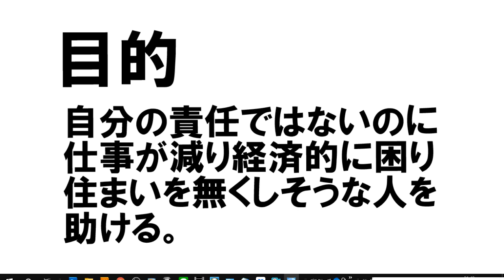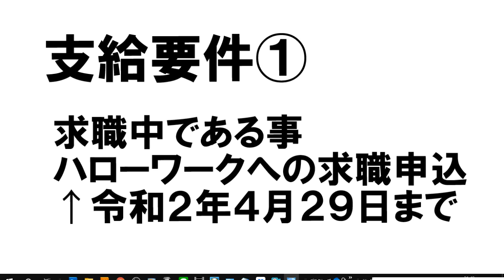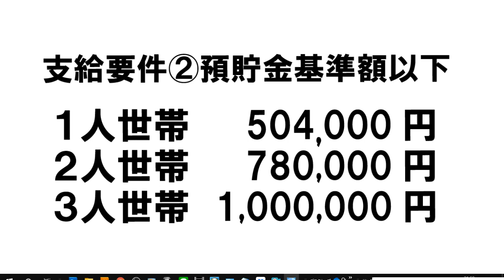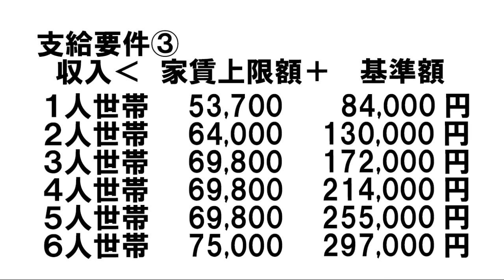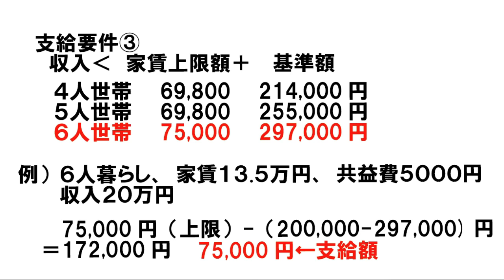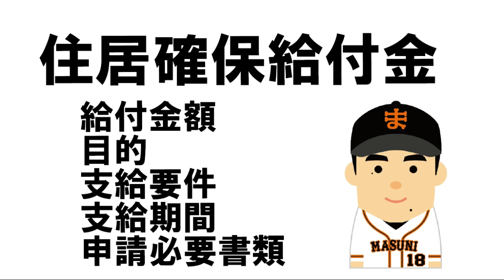住居確保給付金 家賃上限75000円(6人世帯)国が代わりに払ってくれる制度！最長9カ月※審査はありますが要件緩和されました。宅地建物取引士：桑田真似解説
◆住居確保給付金について(墨田区版)

１ 住居確保給付金とは
離職者（自営業の廃業含む）、又は個人の責に帰すべき理由・都合によらな
い就業機会等の減少により経済的に困窮し、住居を喪失している方又は喪失
するおそれのある方で就労能力及び就労意欲のある方を対象として、住居費
を支給するとともに、自立相談支援員による就労支援等を実施し、住居及び
就労機会の確保に向けた支援を行います。
支 給 額：下記の家賃相当分を上限として、収入に応じて調整された額を支給します
 単身世帯：53,700 円 ２人世帯：64,０00 円
３～５人世帯：69,800 円 ６人世帯：７5,000 円
月収（世帯の月収入合計額）が基準額以下の方への支給額は上記の額となります。
月収が基準額を超え、収入基準額以下の方は数式により算定された額となります。
（基準額、収入基準額、支給額の算定方法については、１１ページを参照ください。）
支給期間：３ヶ月間（一定の条件により最大９ヶ月受給可能）
支給方法：住居の貸主又は貸主から委託を受けた事業者の口座に振り込みとなります。

２ 給付の要件 （支給要件）
申請時に以下の①～⑦のいずれにも該当する方が対象となります。
① イ）申請時に離職後２年以内の方
ロ）就業している個人の給与その他の業務上の収入を得る機会が当該個
人の責めに帰すべき理由・都合によらないで減少し、当該個人の就労の
状況が離職又は廃業の場合と同等程度の状況にあること
② 離職日前に、世帯の主たる生計維持者であった方（離職日前には主た
る生計維持者ではなかったが、その後、離婚等により、申請時には主た
る生計維持者となっている場合も含む。）
③ 離職により住居を喪失している方又は喪失するおそれのある賃貸住宅
にお住まいの方
④ 申請日の属する月の、申請者及び申請者と同一の世帯に属する者の収
入の合計額が１１ページの‹別表１›にある収入基準額以下である。（収
入には公的給付、継続的な仕送りを含む。）
⑤ 申請日において、申請者及び申請者と同一の世帯に属する者の預貯金
の合計額が１１ページの‹別表２›にある金融資産額以下である。
2
⑥ 国の雇用施策による貸付（職業訓練受講給付金）及び地方自治体等が
実施する類似の給付等を、申請者及び申請者と同一の世帯に属する者が
受けていないこと
⑦ 申請者及び申請者と同一の世帯に属する者のいずれもが暴力団員でな
いこと
３ 住居の初期費用及び生活費が必要な方は
賃貸住宅の契約を行う際には敷金・礼金等のいわゆる「初期費用」が必要
となります。「初期費用」の負担が困難な方や、住居確保給付金の受給期間中
の生活費が必要な方は、社会福祉協議会の「生活福祉資金（総合支援資金）」
の貸付けを活用することができます。（※ただし、この資金の借入れにあたっ
ては、社会福祉協議会に申請し、審査を受ける必要があります。申請に必要
な書類、手続き等については、墨田区社会福祉協議会にご確認ください。）
※生活福祉資金（総合支援資金）
 離職・減収により、日常生活全般に困難を抱えた「世帯」に対し、継続的な
生活相談・支援（就労支援等）と併せて、生活費及び一時的な資金を貸し付け、
生活の立て直しを支援するための貸付けです。
１） 住宅入 居 費：敷金・礼金等住宅の賃貸契約を結ぶために必要な経費
４０万円以内
２） 生活支 援 費：生活再建に向けて就職活動を行う間の生活費
 ２人以上世帯/月 20 万円以内（単身/15 万円以内）
３） 一時生活再建費：生活を再建するために一時的に必要かつ日常生活費で
 補うことが困難である費用
 ６０万円以内
 ※貸付利子：連帯保証人を立てられる場合は無利子
 連帯保証人を立てられない場合は年 1.5％
※据置期間：６ヶ月
※返済期間：１０年以上（最終償還年齢７０歳まで）

４ 住居確保給付金支給までの生活費が必要な方は
住居を喪失している方であって、住居確保給付金を受給するまでの間の生
活費が必要な方は、社会福祉協議会の「臨時特例つなぎ資金」の貸付けを活
用することができます。（※ただし、この資金の借入れにあたっては、社会福
3
祉協議会に申請し、審査を受ける必要があります。申請に必要な書類、手続
き等については、墨田区社会福祉協議会にご確認ください。）
※臨時特例つなぎ資金貸付
 公的給付等による支援を受けるまでの間の当面の生活に要する費用の貸付
（10 万円以内）
 貸付利子：無利子、連帯保証人不要
５ 申請書類等について
申請書に必要な添付書類等は以下のとおりです。
① 住居確保給付金申請時確認書
② 本人確認書類（次のいずれかの写し）
運転免許証、住民基本台帳カード、旅券、各種福祉手帳、健康保険証、
住民票、戸籍謄本等
③ 離職等関係書類
・離職後 2 年以内の者であることが確認できる書類（離職票等）の写し
（離職票、受給を終えた雇用保険受給資格者証等がない場合は、「離職状況等に関する
申立書」及び給与振込が一定の時期から 途絶えている通帳など、離職者であることが
確認できる何らかの書類）
・申請日において就業している個人の給与その他の業務上の収入を得る
機会が当該個人の責めに帰するべき理由、都合によらないで減少し、当
該個人の就労状況が離職又は廃業の場合と同等程度の状況にあることを
確認できる書類の写し
④ 収入関係書類
申請者及び申請者と同一世帯に属する者のうち収入がある者につい
て、収入が確認できる書類の写し
（給与明細書、預貯金通帳の収入の振込の記帳ページ、雇用保険の失業給付等を受けて
いる場合は「雇用保険受給資格証明書」、年金を受けている場合は「年金証書」または
「年金振込通知書」、その他各種福祉手帳）
⑤ 預貯金関係書類
申請者及び申請者と同一世帯に属する者の金融機関の通帳等の写し
⑥ 印鑑（スタンプ印不可）
4
６ 申請から決定まで
６－１住宅を喪失している方の場合
（１） 住居確保給付金の支給申請
① 申請に必要な書類を、自立相談支援窓口に提出してください。
② 自立相談支援窓口から申請書の写しの交付にあわせて、「入居予
定住宅に関する状況通知書」の用紙が配付されます。
 ※住居確保給付金の支給開始までの生活費が必要な方は、２ページの「臨時特
例つなぎ資金貸付」を参照
（２） 入居予定住宅の確保
① 不動産業者等に申請書の写しを提示して賃貸住宅を探し、住居確
保給付金支給決定等を条件に入居可能な賃貸住宅を確保してくださ
い。賃貸住宅を探す範囲は申請書を提出した墨田区内です。
② 社会福祉協議会の総合支援資金貸付（住宅入居費）を利用する場
合はその旨不動産業者等に伝えてください。
③ 入居可能な住居を確保した場合には、不動産業者等に「入居予定
住宅に関する状況通知書」の記載を依頼し交付を受けてください。
（３） 住居確保給付金の確認書類の提出
次の書類を自立相談支援窓口に提出してください。
① 入居予定住宅に関する状況通知書（不動産業者等による記入済）
（４） 住居確保給付金の審査
① 申請書類等一式は受付され、住居確保給付金の申請に必要な関係
書類がすべて提出された段階で審査が行われます。審査の結果受
給資格ありと判断された場合は、次の書類が渡されます。
「住居確保給付金支給対象者証明書」
「住居確保報告書」
② 受給資格なしと判断された場合、「住居確保給付金不支給通知書」
が交付されます。その場合は、住居を確保している不動産業者等に
住居確保給付金不支給決定により、賃貸借契約を締結できない旨を
連絡してください。
（５） 総合支援資金貸付（住宅入居費・生活支援費）の申込み
敷金、礼金等の初期費用を用意することが困難な方や住居確保給付
5
金受給中の生活費が必要な方は、墨田区社会福祉協議会に「入居予定
住宅に関する状況通知書」の写し、「住居確保給付金支給対象者証明
書」の写しを提出して、総合支援資金貸付(住宅入居費・生活支援費)
の借入れ申込みが可能です。２ページの「生活福祉資金（総合支援資
金）」を参照。
（６） 賃貸借契約の締結 及び 入居手続き
① 「入居予定住宅に関する状況通知書」の交付を受けた不動産媒介
業者等に、「住居確保給付金支給対象者証明書」を提示し、予定し
ていた賃貸住宅に関する賃貸借契約の締結を行い、すぐに住民票
の設定・変更手続きをしてください。
総合支援資金（住宅入居費・生活支援費）の借入申込みをして
いる場合は、借入れ申込書の写しも提示してください。
 ② 総合支援資金（住居入居費・生活支援費）の借入申込みをしてい
る場合、本貸借契約は、原則として「停止条件付き契約（初期費用
となる貸付け金が不動産業者等へ振り込まれたことが確認された
日をもって効力が発生する契約）」となります。
③ 総合支援資金(住宅入居費)の借入申込みをしている方は、契約締
結後、賃貸借契約書の写しを墨田区社会福祉協議会に提出してくだ
さい。
審査を経て総合支援資金(住宅入居費)が決定され、住宅入居費が
不動産業者等に振り込まれます。
④ 住宅入居費が不動産業者等に振り込まれた時点で、停止条件付き
の賃貸借契約の効力が発生しますので、不動産業者等とのあいだで
入居に関する手続きを行ってください。
※なお総合支援資金（住宅入居費）を活用せず、初期費用を自分で
用意可能な方の場合には、通常契約となると考えられますが、混乱
を防ぐため、住居確保給付金対象者についてはすべて停止条件付き
の契約とするとしている不動産業者等もあると考えられますので、
（７） 住居確保給付金支給の決定
① 既に「住居確保給付金支給対象者証明書」が交付されています
が、実際に支給を受けるためには、住宅入居後７日以内に、「賃貸住
宅に関する賃貸借契約書の写し」及び新住所における「住民票の写
6
し」を添付して、「住居確保報告書」を自立相談支援窓口に提出して
ください。
② 「住居確保給付金支給決定通知書」が交付され、あわせて、「常
用就職届」、「求職活動状況報告書」の用紙が配布されます。
 ③ 住居を確保している不動産業者等に対して「住居確保給付金支給
決定通知書」の写しを提出してください。
 ④ 総合支援資金（生活支援費）の申請をしている方は、「住居確保
給付金支給決定通知書」の写しを墨田区社会福祉協議会に提出して
ください。審査が通ると、貸付決定が通知されます。
※住居確保給付金は自治体から不動産業者等へ直接振り込まれます
※臨時特例つなぎ資金の貸付を受けている者に対しては、償還につ
いて墨田区社会福祉協議会の指示を受けることとなります。